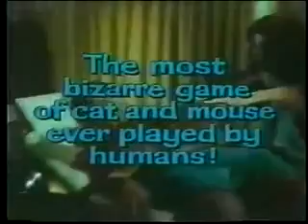EYE OF THE CAT (1969) theatrical trailer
This offbeat potboiler from Psycho scripter Joseph Stefano involves a plot hatched by mod couple Wylie (Michael Sarrazin) and Kassia (Gayle Hunnicutt) to murder Wylie's wealthy, cat-loving aunt Danny (Eleanor Parker). There's only one hitch in their scheme, but it's a doozy: Wylie suffers from a severe case of ailurophobia -- an irrational fear of all cats. In order for their plot to succeed, the pair must first eliminate Aunt Danny's legions of feline companions...which turns out to be much more difficult than expected, thanks to a sly, deadly counter-plot.